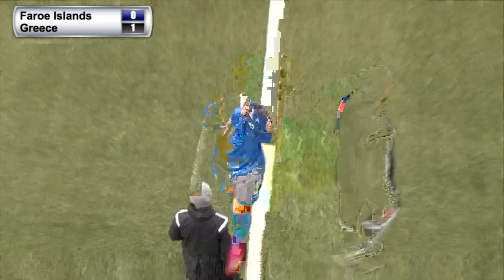FSF Varpið. UEFA W Under-17 Champion Faroe Islands - Greece